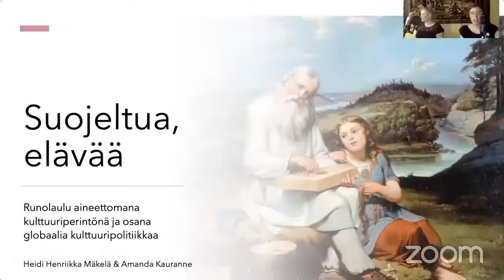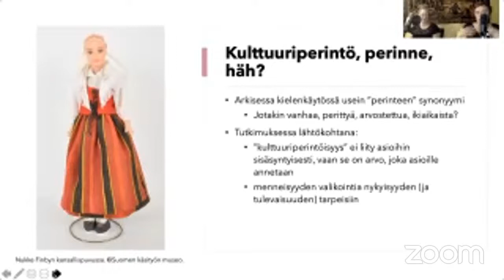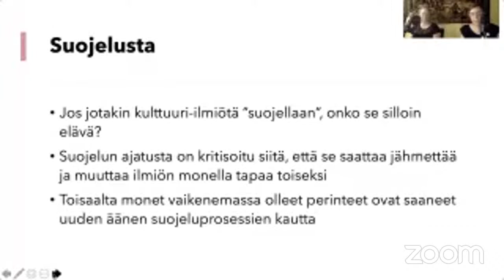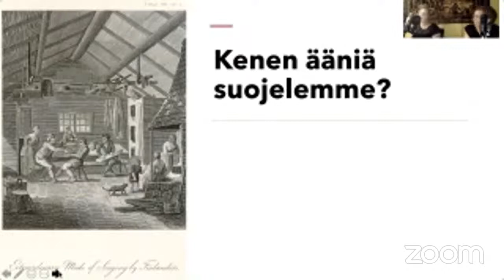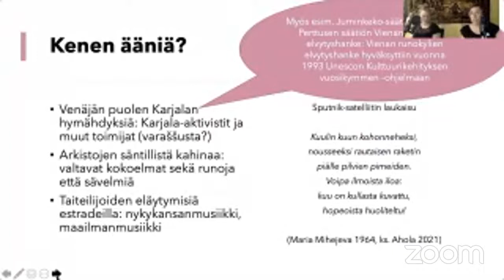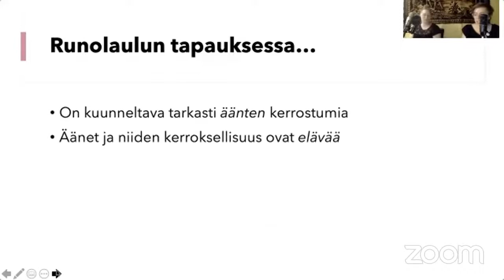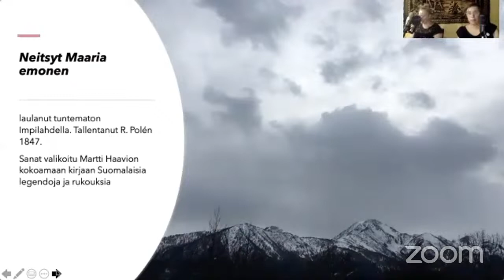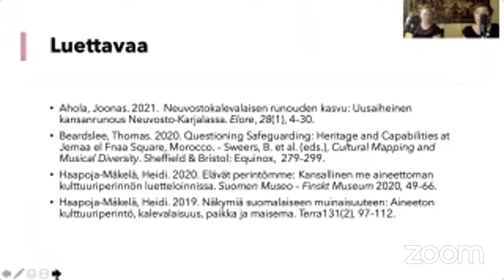Soiva luento: Heidi Henriikka Mäkelä ja Amanda Kauranne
Tutkija Heidi Henriikka Mäkelä pohtii runolaulua ja sen suojelua aineettomana kulttuuriperintönä, ja muusikko Amanda Kauranne esittää runolauluja. Soivilla luennolla kuullaan puhetta ja musiikkia, sopivasti toistensa lomassa. Jokaisella luennolla kohtaavat tutkija ja muusikko. Luentosarjan teemana on tarkastella eri musiikki-ilmiöitä elävänä perintönä sekä niiden suojeluun liittyviä kysymyksiä niin tutkimuksen kuin käytännön harjoittajan näkökulmasta, soiton ja laulun kera.
Voit osallistua luennolle Zoomin välityksellä ja esittää myös omia kysymyksiäsi luennon pitäjille (alkuosa luennosta on nauhoitettu etukäteen, mutta esiintyjät ovat läsnä koko luennon ajan)